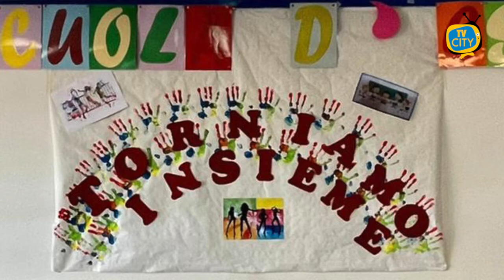Falcone-Scauda, alunni coinvolti nel progetto estivo 'Torniamo insieme'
“Volevamo vedere i loro volti e le loro espressioni, vedere questo fermento nella scuola è stato bellissimo”. Grande la soddisfazione della dirigente scolastica dell’istituto comprensivo Falcone Scauda di Torre del Greco Maria Josè Abilitato per i risultati raggiunti dagli studenti con il piano estate voluto dal Ministero con l’intento di realizzare percorsi educativi volti al potenziamento delle competenze e per favorire l’aggregazione e la socializzazione degli studenti a seguito della pandemia.

La finalità del Progetto “Torniamo insieme” è stata quella di ridurre le disuguaglianze sociali ed economiche e superare le criticità legate all’accentuarsi delle distanze sociali e relazionali che si sono verificate nel corso di lunghi e difficili mesi. La scuola ha accolto un gruppo di più di quaranta tra alunni ed alunne di classi dalla prima alla quinta di scuola Primaria e delle classi prime di scuola Secondaria di I grado .

Per le quattro settimane di luglio i ragazzi, divisi in gruppi di livello, sono stati impegnati dal lunedì al venerdì in attività diurne di Tennis, Pallavolo, Danza Moderna, Coro, Teatro di Strada, Arti Espressive e Scienze.

In particolare:

- il modulo del “Teatro…che cammina”, con attività di tipo ludico-circense, è stato guidato dagli esperti Liberato de Martino e Donatella Faraone Mennella dell’Associazione di teatro  “Balagancik” di Torre del Greco e dal tutor interno Alberto Pizzo;

-il modulo “Tennivolando”  con una prima alfabetizzazione della pratica sportiva del tennis è stato coordinato dai maestri della F.I.T. ( Federazione Italiana Tennis) – sezione di Torre del Greco Beatrice Liguoro e Gianluca Vitiello e dalla  tutor interna  Rosamaria Cassata;

-il modulo “acCORatamente” che ha visto la costituzione di un Coro di tutti i partecipanti con esecuzione di brani celebri di musica italiana moderna, è stato guidato dal Maestro Carlo Manguso e dalla tutor interna Maria Immacolata Fusco;

-il modulo “Arte.. Attiva”, coordinato dalla professoressa di SSI Giuseppina Serpe e dalla tutor interna Teresa Colantuono, ha avvicinato gli alunni all’arte moderna e al surrealismo di Kandisky e Pollock. Con inventiva e creatività tutti  hanno realizzato opere e manufatti sulle orme dei grandi maestri;

-il modulo “Insieme si…corre!” ha avviato gli alunni alla pratica della Pallavolo guidati dal Professore di SSI  Antonio Pisacane e dalla tutor interna Lucia Amato.

-il modulo “Conosciamo il nostro territorio” , coordinato dalla docente interna Maria Luigia Ambrosio e dalla tutor interna Giovanna Vallo, ha coinvolto i ragazzi in un laboratorio molto attivo di Biologia e Botanica ;

-il modulo di danza moderna “La cultura mi attraversa e mi muove”, guidato dalla docente interna Carmela Carotenuto e dalla tutor interna Rosamaria Cassata , ha visto gli alunni e le alunne impegnati in coreografie di danza Hip Hop e Break .

Grande entusiasmo anche da parte delle famiglie che hanno condiviso la gioia e il divertimento dei loro figli nei due momenti di lezione-eventi che si sono tenuti venerdì 16 e giovedì 29 Luglio

“Le sfide si giocano nei momenti più difficili - ha concluso la dirigente - confermando di voler pianificare simili attività anche nel prossimo anno scolastico”.